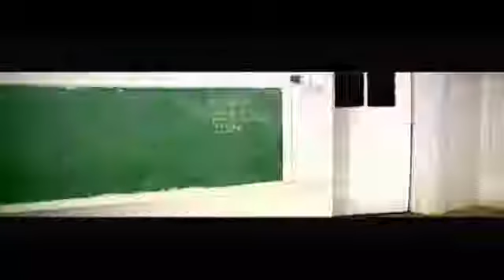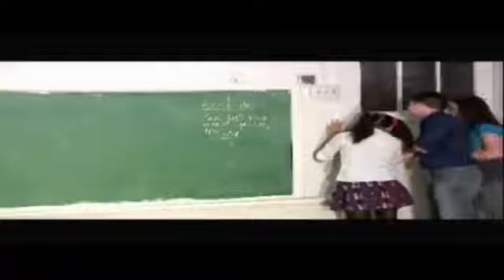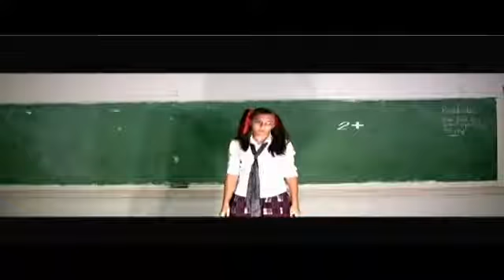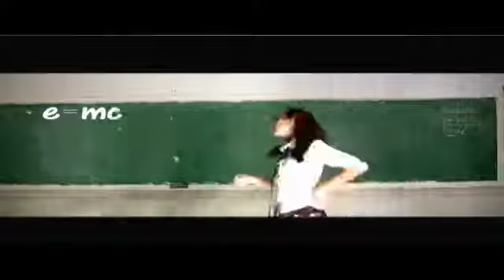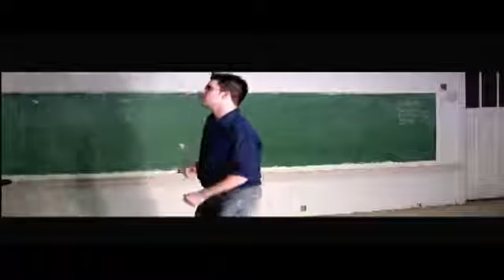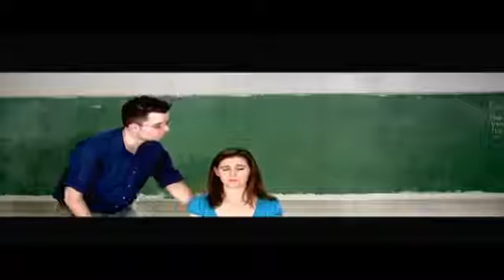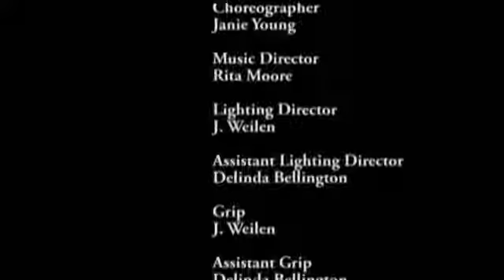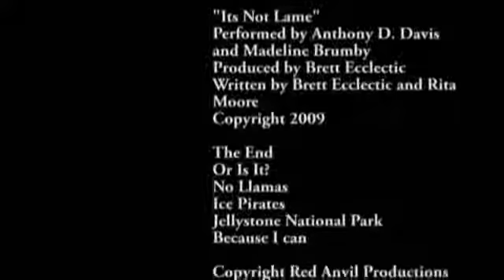Other Peoples Musicals